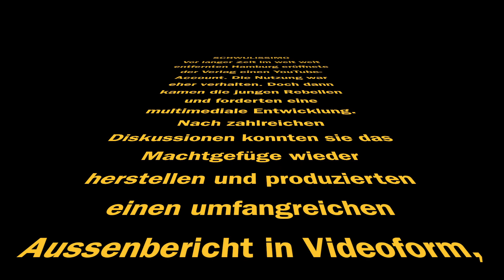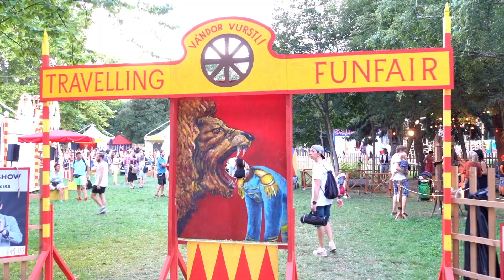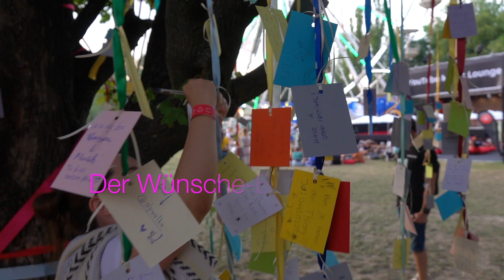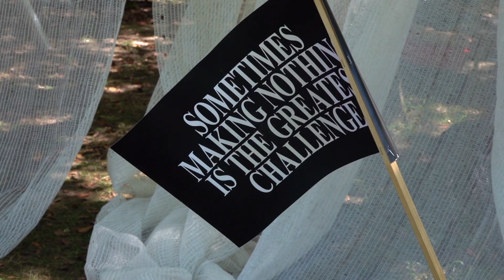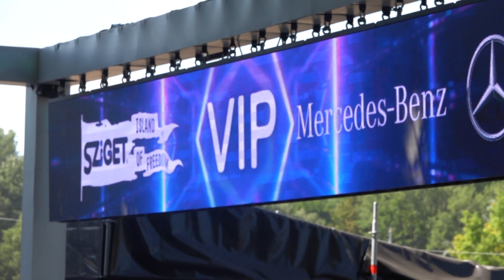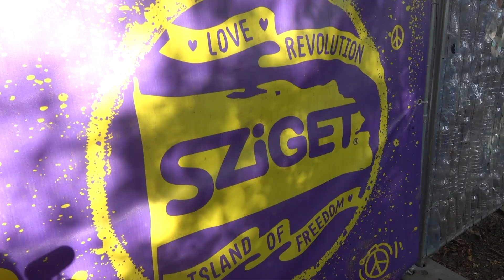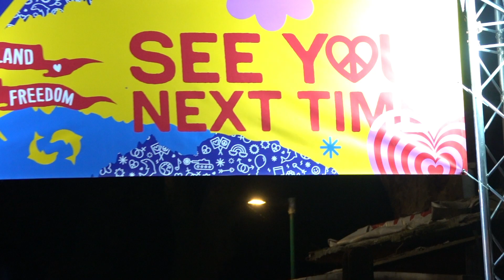SCHWULISSIMO On Tour | Sziget Festival 2019 (Official After Movie)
Sziget steht für Gleichberechtigung und Nachhaltigkeit und setzt sich gegen Hass und Diskriminierung ein. SCHWULISSIMO war für Euch vor Ort und präsentiert spannende vier Tage, mit Musik, Kunst, Erotik und Romantik.

Viel Spaß.

Unbemannt by Rieger Junge